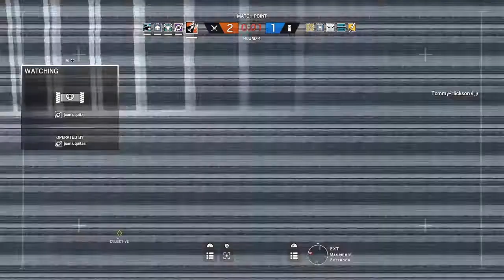Rainbow Six Siege|Flick! (w/NoFear_Plays)